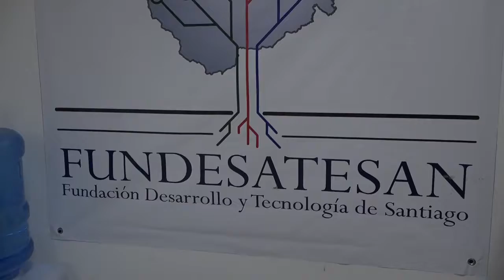Noticia Fundacion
Like en mi fabook page